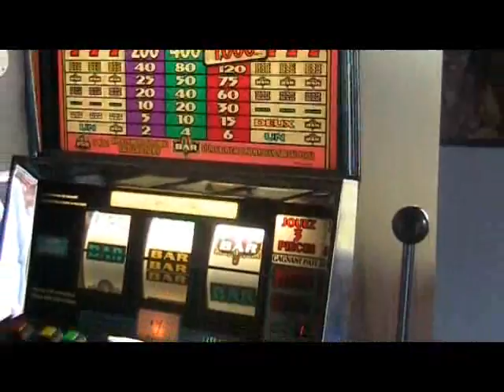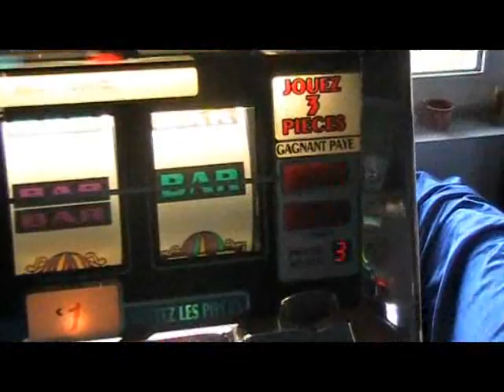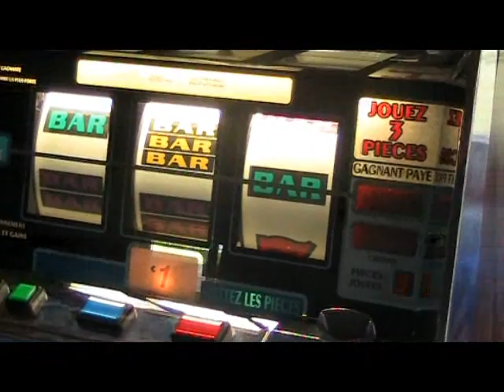IGT S-plus Slot Balloonbars